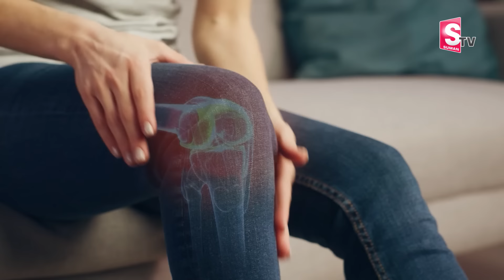Dr Samatha Tulla About Weight loss | Diet For Weight Loss | Reduce Weight | Belly Fat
Watch ► Dr Samatha Tulla About Weight loss | Diet For Weight Loss | Reduce Weight | Belly Fat